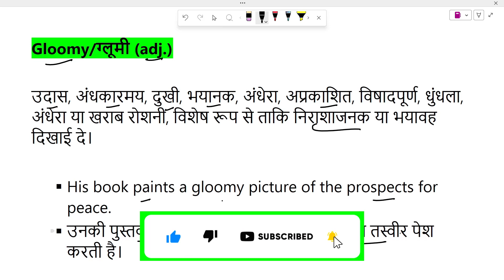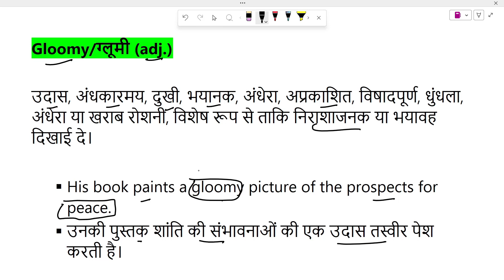Gloomy meaning in Hindi | Explained Gloomy With Using Sentence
Gloomy का हिंदी में अर्थ, Meaning of Gloomy in hindi, Gloomy kya hai, Gloomy ka hindi me matlab, Gloomy ka sentence me use, Gloomy ke bare me janiya,